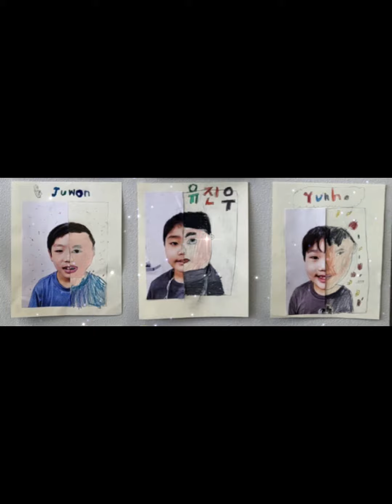Finding the halves of J2C friends!! 💝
With Ms. Eun Kim
Enjoy exciting art classes together
in a joyful place!